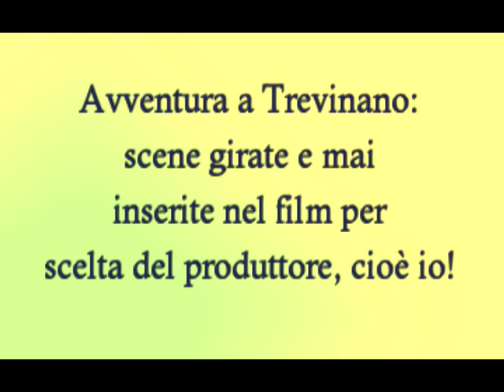Avventura a Trevinano scene tagliate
Lilly e sarracco in scene mai viste. imperdibile il sarracco  eremita.